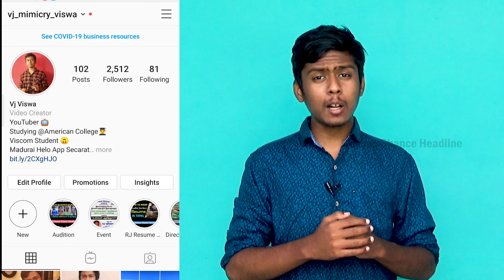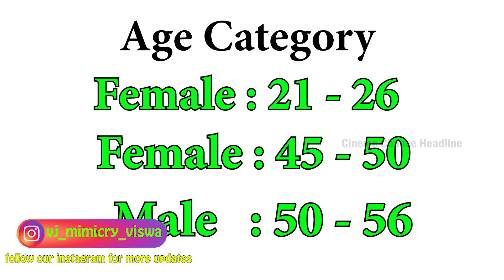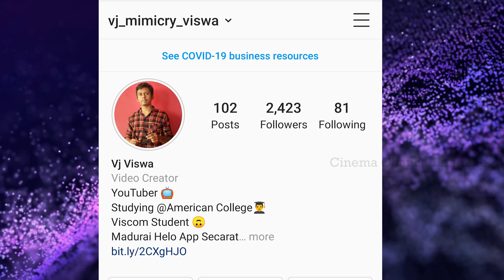Black Sheep Next Web Series Audition | Bs Value Web Series Casting Call | Cinema Chance Headline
Artists Needed for a new BlackSheep Webseries..!